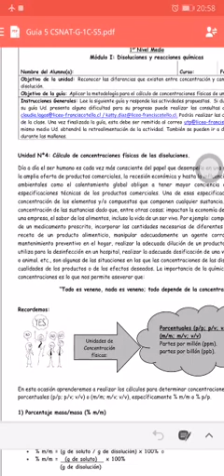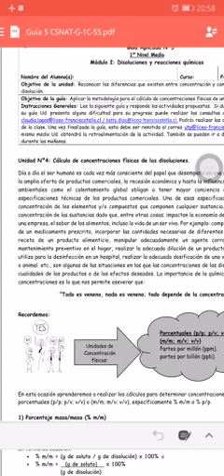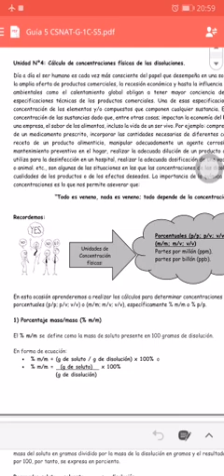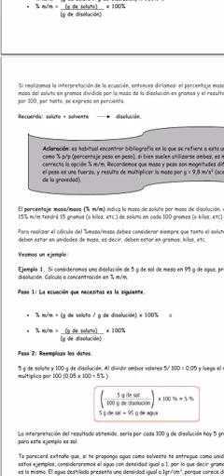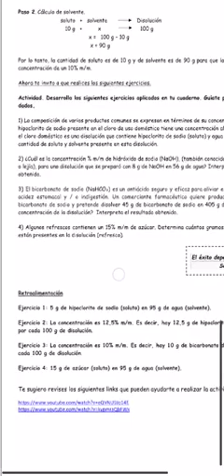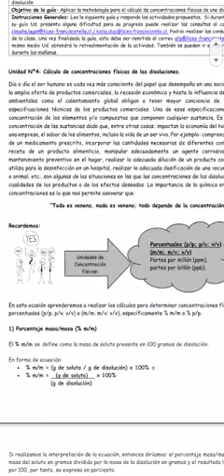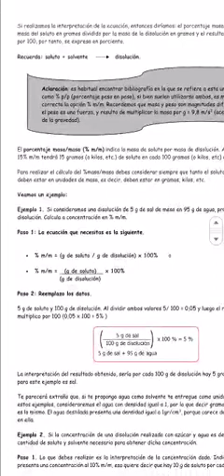Ciencias Naturales guía n° 5 - 1° Ciclo